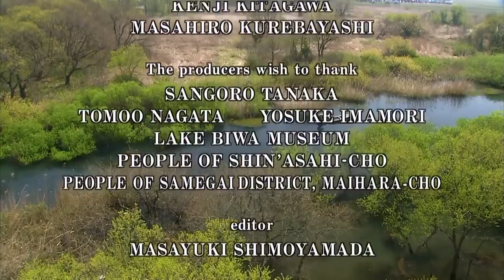Natural Animals Documentary In Japans Secret Watergarden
In this video, you will find many African animals like the??? Lion - Tiger- Hunter -Deer -Mouse Deer-Water Buffalo -Alligator -Crocodile
Gaur Bear -Black Bear- Grizzly -Polar Bear- Royal Tiger-Tiger Cat-Wolf-Red Muntjac-Elephant-Hippopotamus-Seal-Monitor Lizard
Lizard-Bison-Beaver-Snake-Peccary-Otter-Penguin-Octopus-Moose-Rhinoceros-Spotted Deer-Accipitridae-Walrus-Sea Turtle-Giraff
Anteater-Leo-Zebra-Weasel-Skunk-Monkey-Gorilla-Chimpanzee-Baboon-Orangutan-Ferret-Gopher And Birds Like The Eagle-Swan
Falcon-Parrot-Magpie-Asian Openbill-Accipitridae-Turkey-Moorhen-Teal-Pelican-Owl-Toucan-Frog-Gray-Squirrel-Attack.